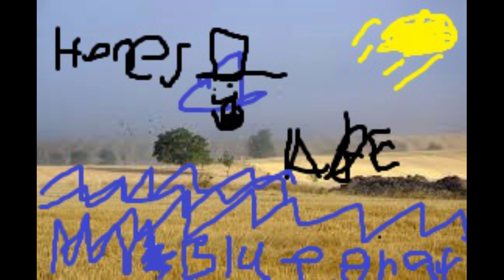Blue Grass | Yung Guac - Lil Oatmeal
BOINK TINK sink sink sink